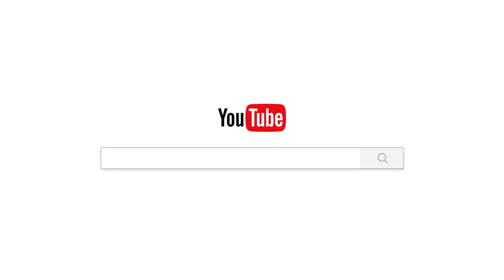កិច្ចប្រចាំថ្ងៃសីល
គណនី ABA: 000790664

ហ្វេសប៊ុក
Chan_Sochun ចាន់_សុជន វត្តប្រាសាទស្រះកណ្តាល_#(ខ្ចាស់)